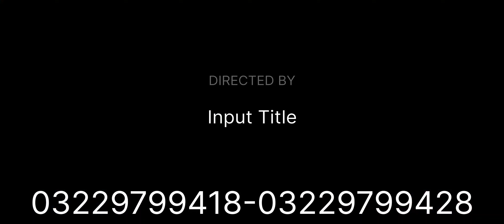Nishat linen latest design new arrival 2023 | Al Karam studio peach winter stock new arrival hurryup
Nishat linen new arrival 2023 Collection sale price book your order as soon as possible

Alkaram winter stock available @Brands trend  trendy suits available at best price  reserve ur stock